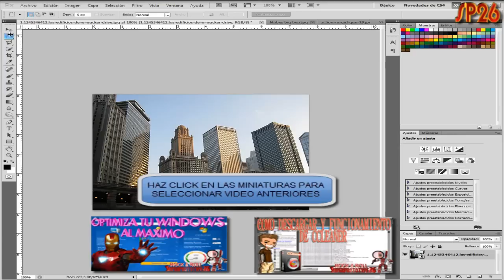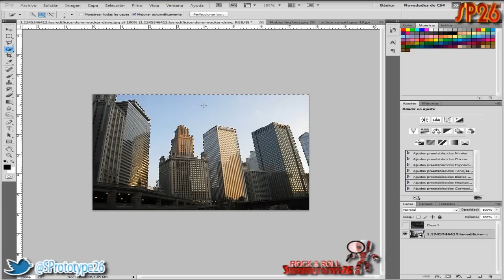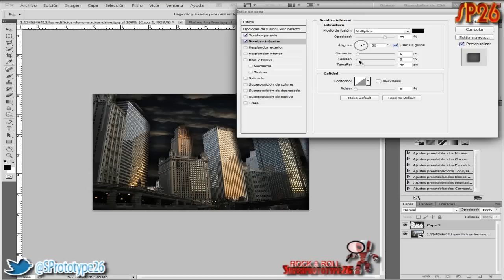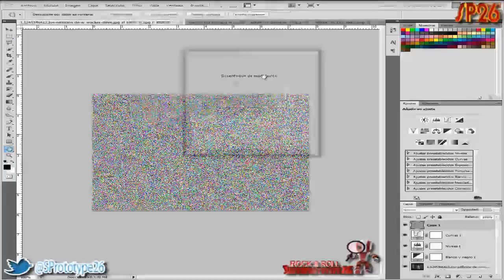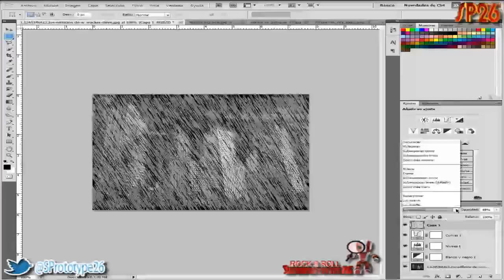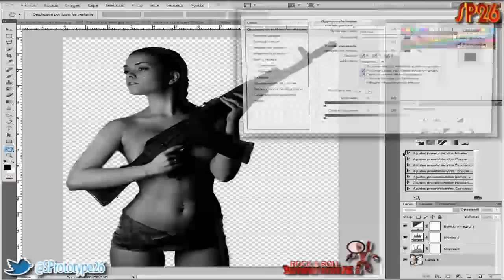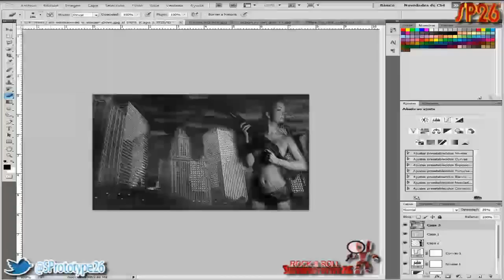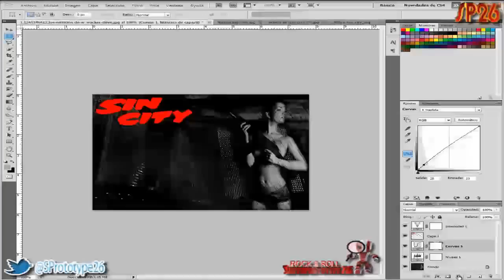Tutorial Photoshop Efecto Sin City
Hola amigos en esta ocasión os traigo este turorial, en el que os enseñare hacer este fantástico efecto Sin City, tengo que pediros disculpas por la parte final del vídeo no tiene muy buena calidad el camtasia studio me fallo y grabo mal esa parte no obstante creo que es un gran tutorial, un saludo y muchas gracias.